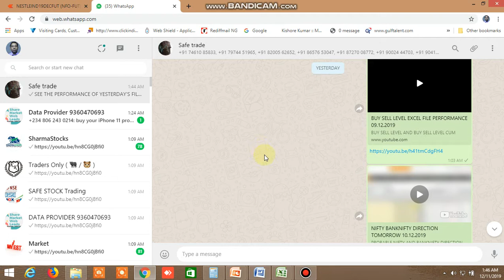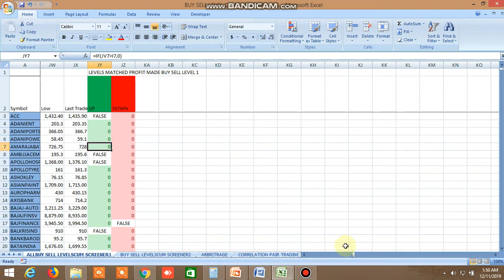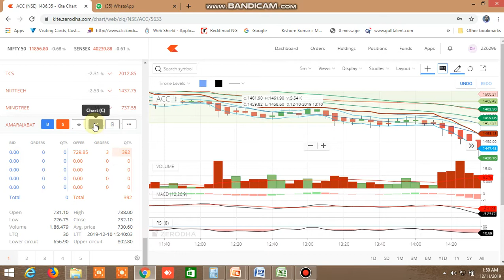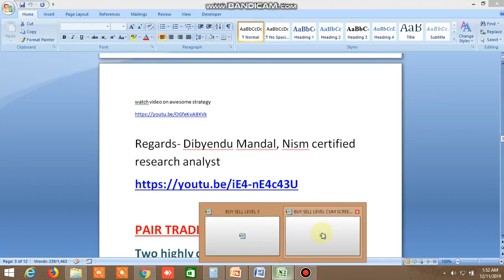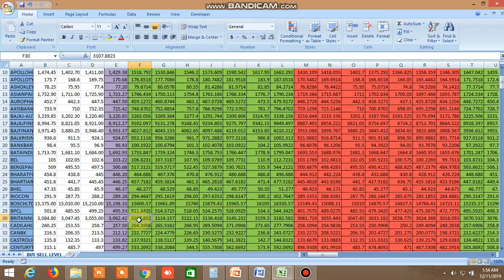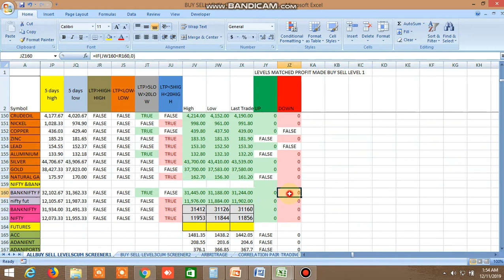BUY SELL LEVEL EXCEL FILE PERFORMANCE 10.12.2019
BUY SELL LEVEL EXCEL FILE'S PERFORMANCE HAS BEEN SHOW, YOU CAN HAVE AN UNDERSTANDING OF HOW TO USE IT AND HOW MUCH EFFECTIVELY IT WORKS.